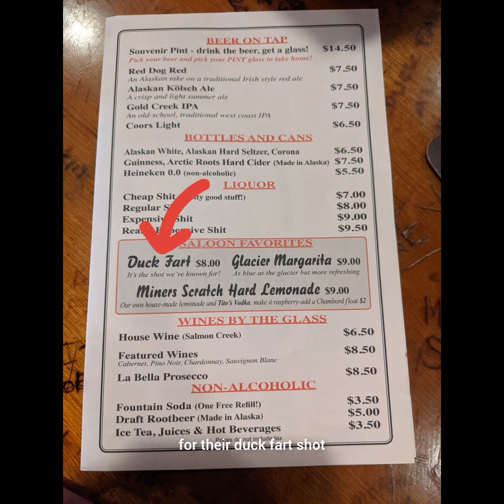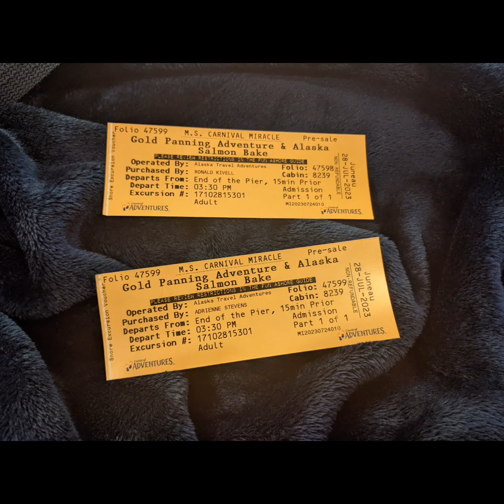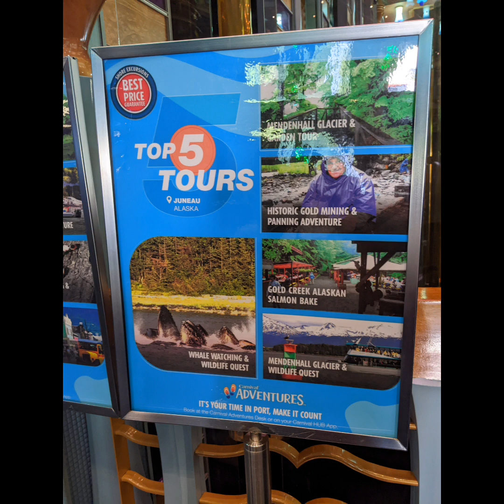Gold Panning and AYCE salmon bake Juneau Alaska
We were able to tack 2 in 1 excursion experiences this trip! The salmon bake & gold panning can be booked separately, but I absolutely recommend it being done together!

Work up an appetite, and then feast like a Queen 👑 - or King 👑 - at an incredibly beautiful, rustuc chic salmon bake with much more than "just" salmon to feast on!